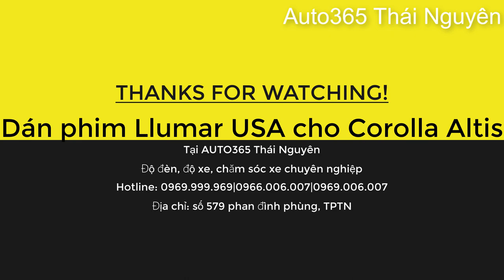Dán phim cách nhiệt Llumar USA cho Toyota Corolla Altis Tại Auto365 Thái Nguyên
Thi công dán phim cho bác chủ Từ Thái_Nguyên đã qua Auto365_Thái_Nguyên để dán phim LLumar_USA để bảo vệ chiếc xe Toyota_Corolla_Altis của mình!
Tác dụng khi dán phim cách nhiệt chính hãng:
✔️Độ cách nhiệt cao lên tới hơn 90%, giúp tiết kiệm nhiên liệu, tạo sự thoải mái cho hành khách.
✔️Khả năng chống tia tử ngoại tới 99.9% (loại tia rất có hại cho mắt, da và nội thất của xe.
✔️điều chỉnh cườn❄❄❄g độ của quang phổ ánh sáng khả kiến, giảm chói khi bị mặt trời chiếu theo phương ngang.
✔️Độ bền phim, bền màu cao, bảo hành từ 5 tới 10 năm tùy gói phim.
✔️Kính sườn tông màu sẫm giúp cản sáng, tạo không gian riêng tư cho khoang xe.
✔️Kính lái có độ cản sáng thấp, giúp việc quan sát đường dễ dàng.

LLumar là một công ty của HOA KỲ đã rất nổi tiếng trong lĩnh vực phim cách nhiệt cho xe hơi và các công trình trong thời gian dài!

☎️ Hãy liên lạc với chúng tôi để được phục vụ và nhận được sự hài lòng tuyệt đối.

🚖 Llumar Films Thái Nguyên - Phim cách nhiệt chính hãng USA 🚖
🏫 Trụ sở: Số 579 Phan Đình Phùng - TP. Thái Nguyên
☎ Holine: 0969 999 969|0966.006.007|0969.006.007